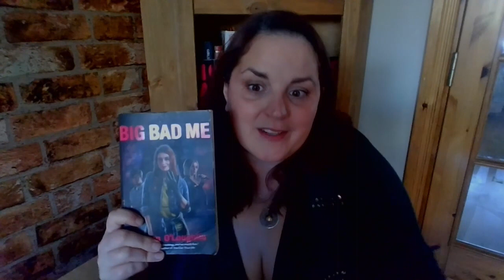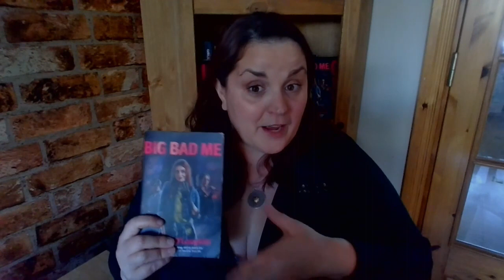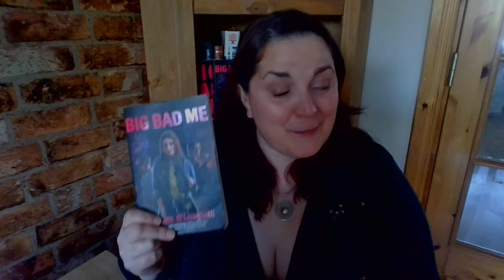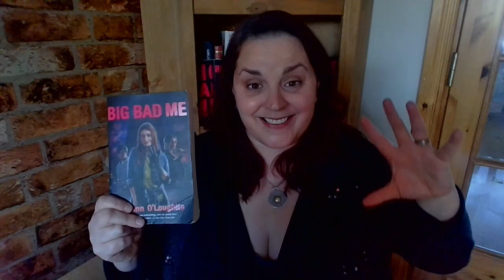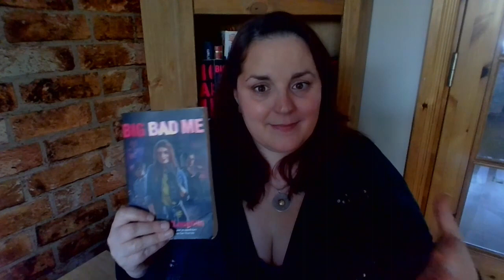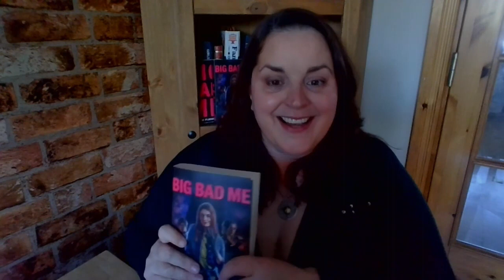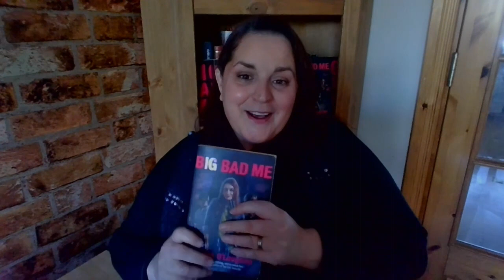Aislinn O'Loughlin on MULTIPLE POVs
Join Little Island's Aislinn O'Loughlin as she discusses writing from multiple points-of-view in her YA novel BIG BAD ME--and offers writing tips and inspirations for young writers as well!